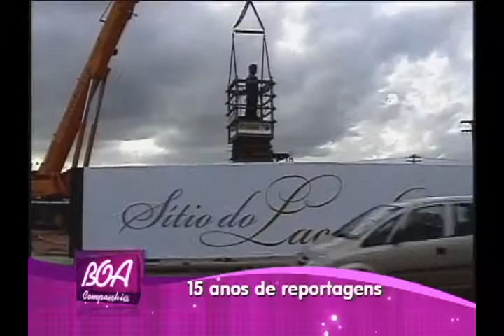Boa Companhia 28 06 14 3 Bloco